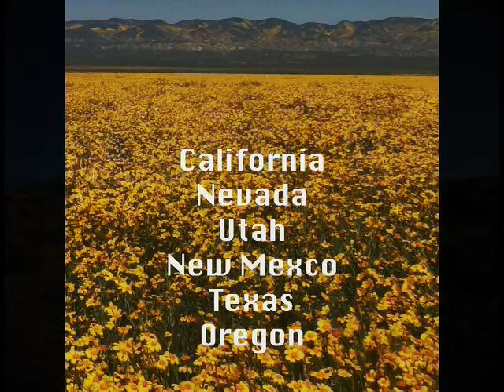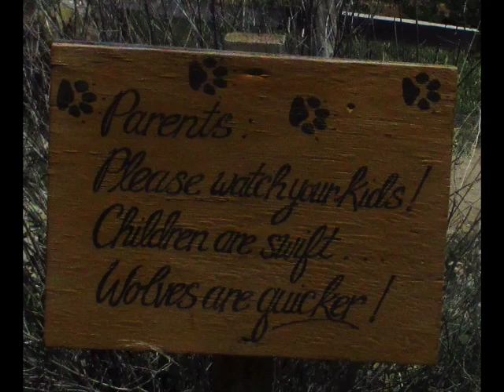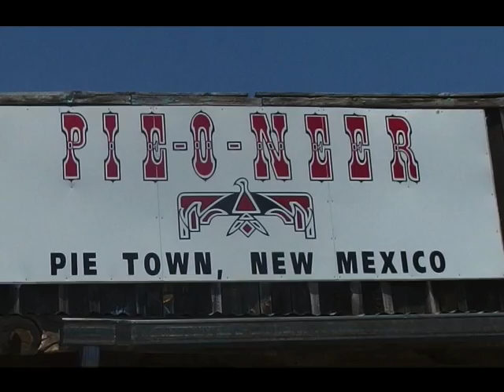Desert Photos 2017